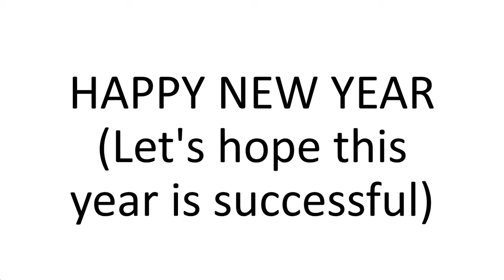Happy New Year